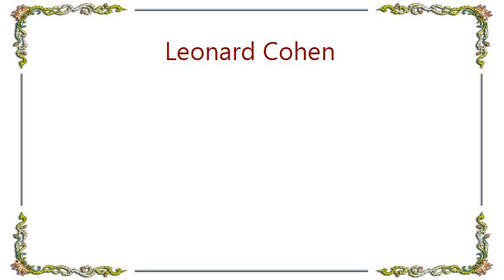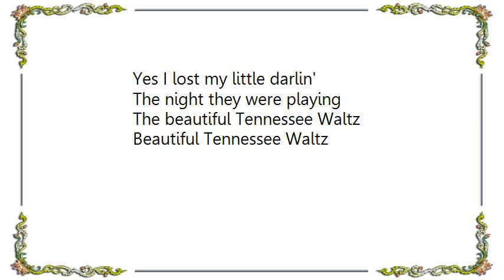Leonard Cohen - Tennessee Waltz Live Lyrics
[Lyrics Leonard Cohen - Tennessee Waltz Live]
I was dancing with my darlin'
To the Tennessee Waltz
When an old friend I happened to see
I introduced him to my darling
And while they were dancing
My friend stole my sweetheart from me

I remember the night and the Tennessee Waltz
'Cause I know just how much I have lost
Yes I lost my little darlin'
The night they were playing
The beautiful Tennessee Waltz

She comes dancing through the darkness
And I feel like I'm falling apart
And it's stronger than drink
And it's deeper than sorrow
This darkness she's left in my heart

Beautiful Tennessee Waltz